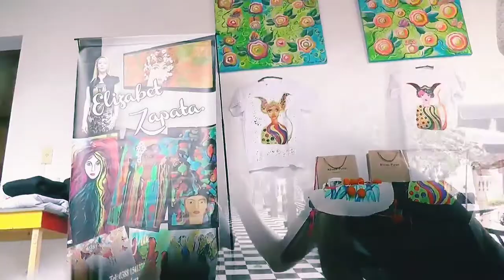BODY PAINT 2022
Convencionnde artistas emprendedores, Casa de cultura MACEDONIO GRAZ 2021